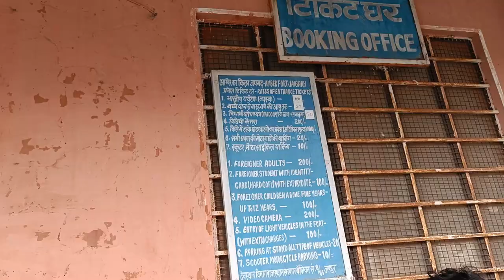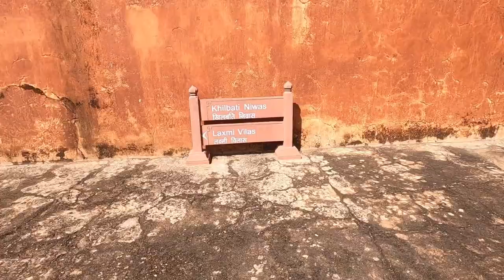Jaigarh Fort Local Guide Tour | Jaipur Trip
This is the Jaigarh fort Local guide tour video.